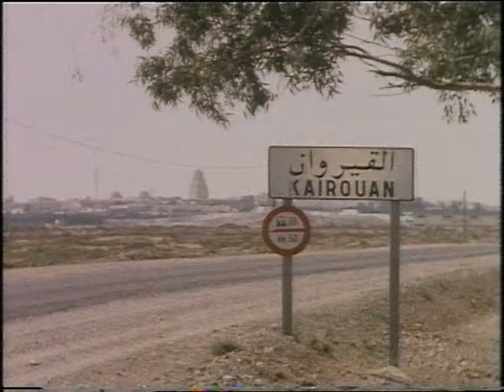1980s Tunisia | 1980s Kairouan |1981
The holy city of Kairouan in the North African country of Tunisia. Filmed in 1981.
First shown in 15/02/1982
Quote: VT2578